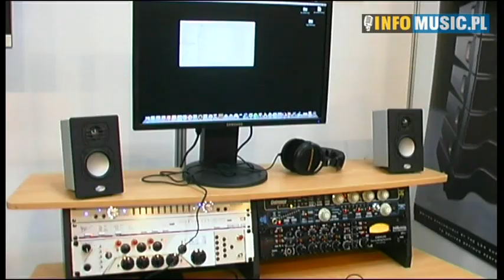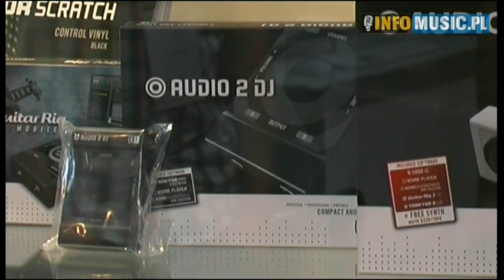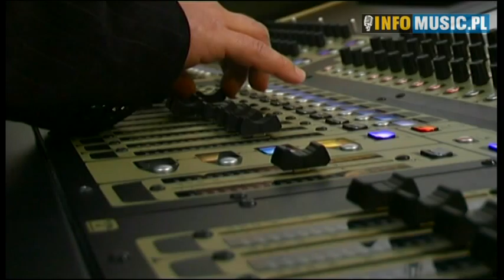MBS Pro (Music Media 09)